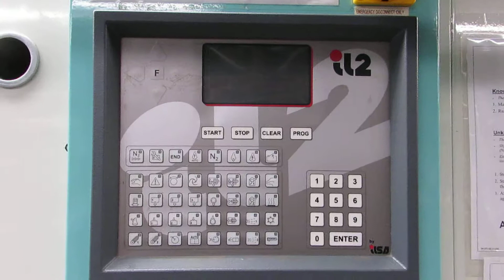LOT # 100 COMMERCIAL GARMENT RESTORATION AUCTION: BCLAUCTION.COM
COLUMBIA USA TLHCS 800 CLOSED CIRCUIT DRY CLEANING SYSTEM
BRAND / MODEL: COLUMBIA USA TLHCS 800
ADDITIONAL INFORMATION: SN# 041338. MFG 2004. THIS ITEM IS RESTING ON A STEEL FRAME FOR EASY REMOVAL. LOCATED CLOSE TO BAY DOOR. A FORK LIFT CAN ACCESS THIS ITEM.
SIZE: 9' X 88"
LOCATION: SHOP
QTY: 1